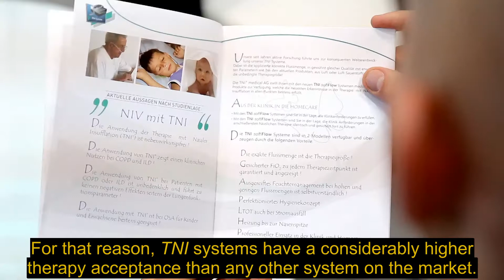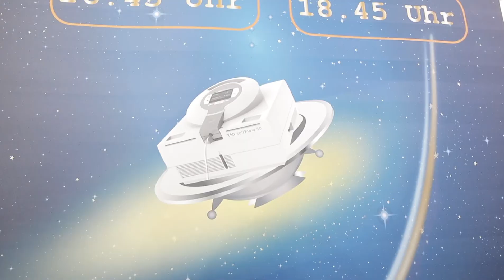Kongressfilmproduktion, Messefilmproduktion von der Messe Leipzig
Als erfahrenes Filmproduktionsunternehmen haben wir uns auf die Erstellung von hochwertigen Kongress- und Messefilmen spezialisiert. Wir haben kürzlich an der Messe Leipzig teilgenommen und eine Kongress- und Messefilmproduktion durchgeführt, die die Besucher beeindruckte.

Unsere Filmproduktionsteams haben die neuesten Technologien und Geräte eingesetzt, um beeindruckende Aufnahmen von der Messe zu machen. Wir haben uns auf die Aufnahme der neuesten Produkte, Dienstleistungen und Technologien konzentriert, die auf der Messe präsentiert wurden. Wir haben auch die Redebeiträge, Diskussionen und Präsentationen der Referenten dokumentiert.

Unsere Kongress- und Messefilme erzählen eine Geschichte, die das Interesse der Zuschauer weckt und sie über die neuesten Trends und Entwicklungen informiert. Wir sorgen dafür, dass unsere Filme professionell und aussagekräftig sind und dass sie das Image und den Ruf unserer Kunden verbessern.

Wenn Sie auf der Suche nach einem zuverlässigen und erfahrenen Filmproduktionsunternehmen für Ihre nächste Kongress- oder Messefilmproduktion sind, dann sind Sie bei uns genau richtig. Wir bieten Ihnen maßgeschneiderte Filmproduktionen, die auf Ihre spezifischen Anforderungen und Wünsche zugeschnitten sind. Kontaktieren Sie uns, um mehr darüber zu erfahren, wie wir Ihnen helfen können, Ihre Messe- oder Kongressveranstaltung erfolgreich zu dokumentieren.

WIEL Filmproduktion für Wissenschaftsfilm:
WIEL Videoproduktion Leipzig: